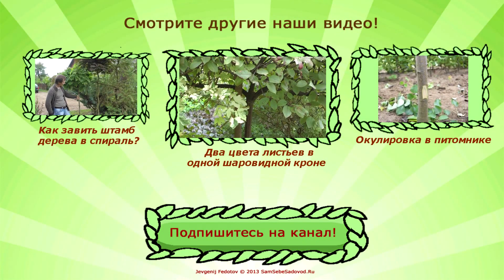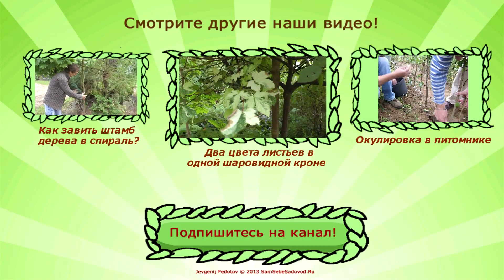Райская яблоня краснолистная плакучая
Райская яблоня может быть очень разной. Сегодня, мы с Романом Врублевским покажем Вам краснолистную плакучую форму сорта Royal Beauty.